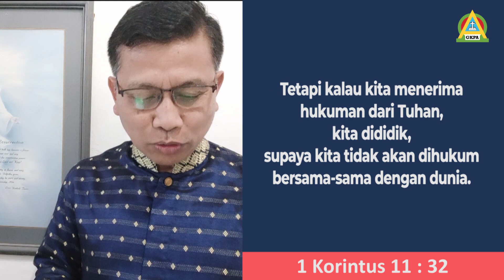Renungan Malam GKPA Penjernihan 25 April 2023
"Didikan Tuhan"
1 Korintus 11 : 32
Pembawa Renungan Malam: St. Suhadi Sianturi